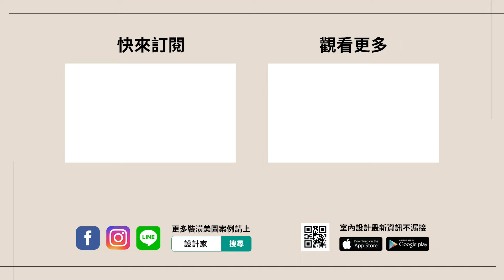小宅空間好擁擠？小坪數客廳放大、收納翻倍的超驚人坪效應用在這裡！2022空間王者｜小宅放大王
現代社會寸土寸金，看著日漸升高的房價想買房又下不了手，改買小坪數又怕空間太小住的不舒服，其實越是小的坪數，裝潢越不能馬虎，一起來看看今年獲得小宅放大王是哪幾個案例吧！

00:00​​​​｜影片開始
00:20｜1+1房、神隱收納，打造明亮優雅單身小窩
01:37｜9坪變出大客廳、餐廚區、更衣間，還能在家泡溫泉！
02:39｜經典撞色通透玻璃隔間，讓老宅重獲新生
03:41​​​​｜超強機能核心， 8.5坪北歐小宅放大一倍
04:44｜13 坪也擁有漂亮收納！還有同時容納十人的中島大平台
05:50​​​｜5 個小宅放大人氣美宅總複習